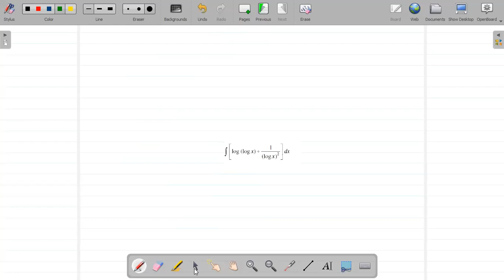[f(x) + f`(x)]e^x =f(x)e^x